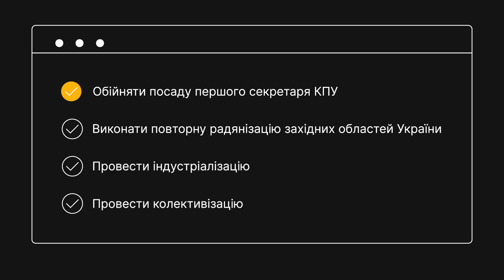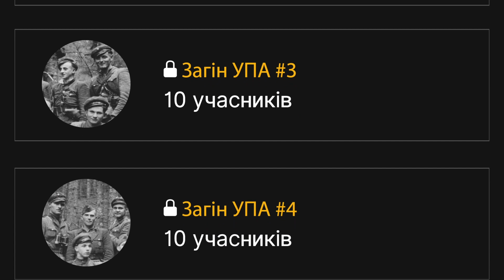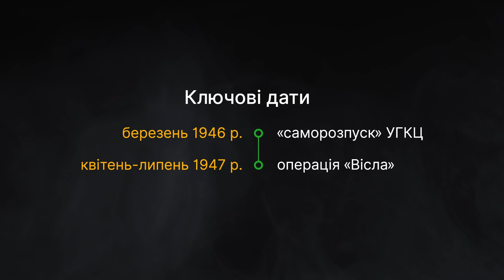Українська РСР: операція «Вісла» , спротив УПА та репресії | ЗНО ІСТОРІЯ УКРАЇНИ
Тепер повний курс з історії України можна подивитись, послухати та почитати на та

1:01 Обмін населенням і операція "Вісла"
1:52 Саморозпуск УГКЦ
2:22 Спротив УПА
3:11 Репресії

Підготовка до ЗНО ще ніколи не була такою цікавою та інтерактивною. З експертом курсу Ярославом Переходько ми створили для тебе навчальні відео, подкасти, тексти та тести. Обирай найзручніший формат для навчання, легко запам’ятовуй дати та імена й отримуй задоволення від навчання!